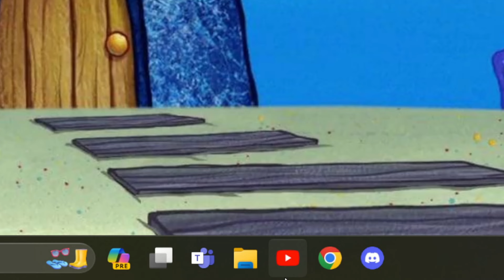Just gonna watch some videos | Mystery Trailer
I can't wait to watch videos on Youtube!

Portions of the materials used are trademarked and/ or copyrighted works of Big Blue Bubble. This material is not official and is not endorsed by Big Blue Bubble